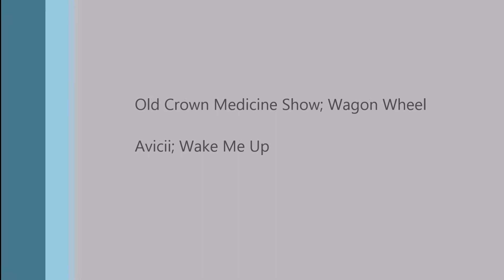NeMoFlow; Nolichucky & Tellico Ledges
Winter Paddling on the Nolichucky and Tellico River's. February 2014